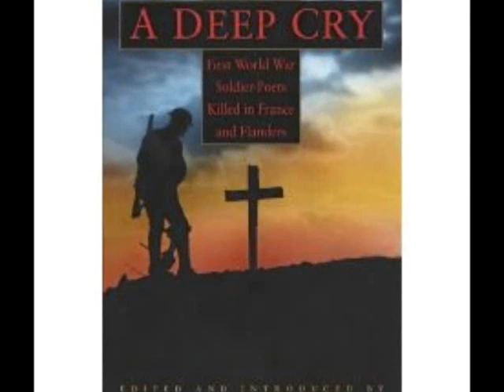Amabile Boys Choir(Canada) - Soldier's cry (Oseh shalom)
The AMABILE BOYS CHOIRS, directed by Carol Beynon and Ken Fleet were founded in 1990 by Carol Beynon and Bevan Keating to give boys and young men with special musical abilities and interests the opportunity to perform challenging choral literature and to focus on strong character development with an emphasis on leadership. The choirs enroll more than 100 singers from Southwestern Ontario, ages 9 to 35. The newest choristers sing in the Amabile Treble Training Choir (TTC), advanced trebles sing in the Treble Concert Choir TCC), young men with changed voices sing in the Amabile Young Men's Ensemble (AYME), and the postsecondary and working men sing in Primus. Trebles whose voices change have immediate access to the tenor/bass ensemble and the opportunity to continue their musical development.

1- 'Peace Drum Song', Will Schmid

'Peace, bring us peace. Peace, bring peace. Feel the heartbeat. Peace, understanding, hope to all. Bring peace, blessed peace'.

2- 'Oseh Shalom', traditional Jewish prayer.

'May the One who causes peace to reign in the high heavens, have peace descend upon us...and let us say: Amen'.